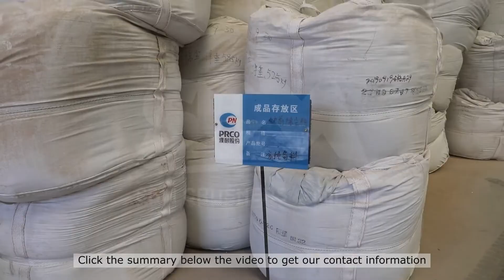how to purify limestone